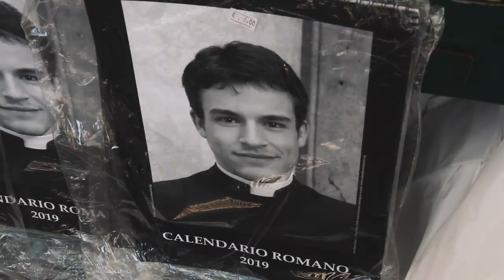Explore the Vatican State with me! | Vlog 65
Already the Eternal City has it all: cute Swiss guards, glutinous cheesy pasta and the architecture to pack an Italian stallion punch. Are you ready for the start of this new Italian adventure?